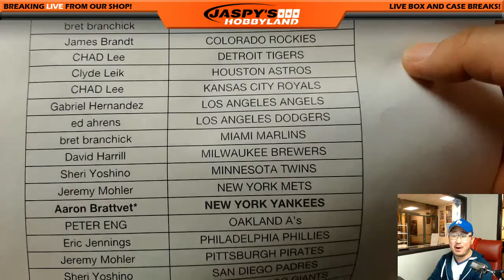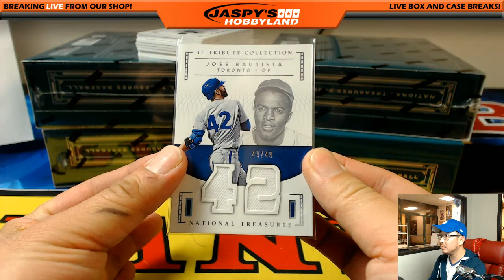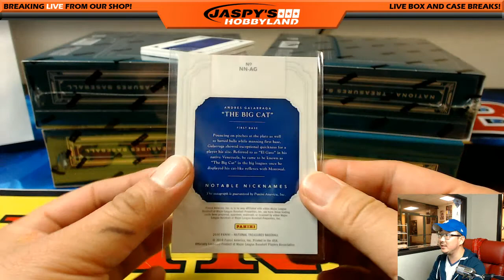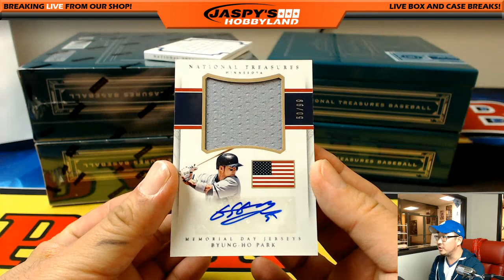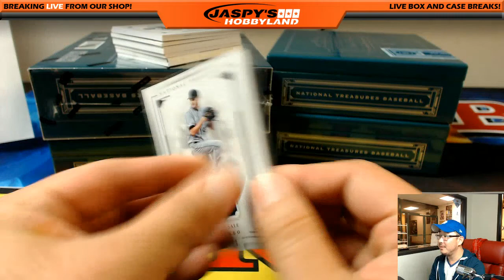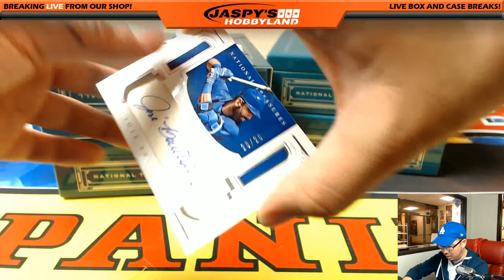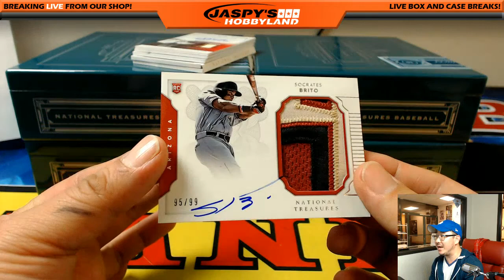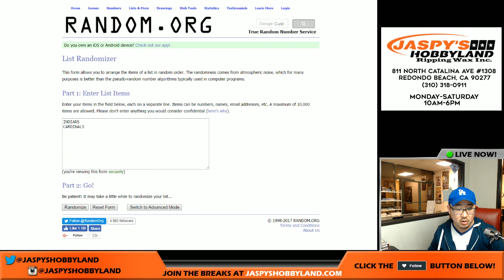04/06/17 [4Box PICK YOUR TEAM] #26 - 2016 Panini National Treasures MLB Baseball